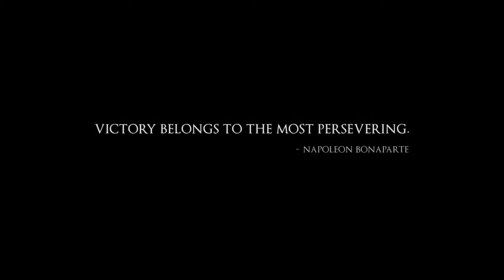14 CRAZY War Games Coming in 2017 & 2018 | New Upcoming War Games on PS4, Xbox One & PC